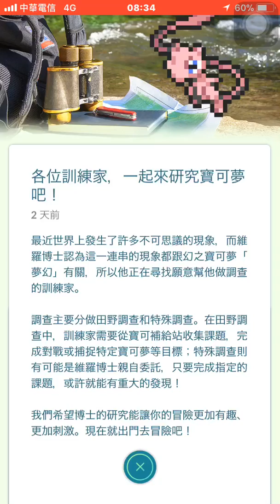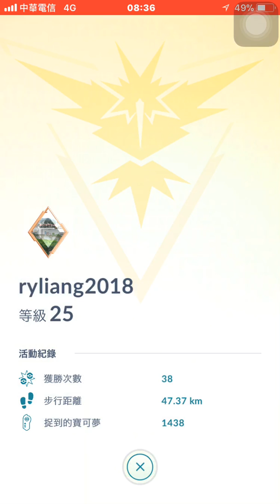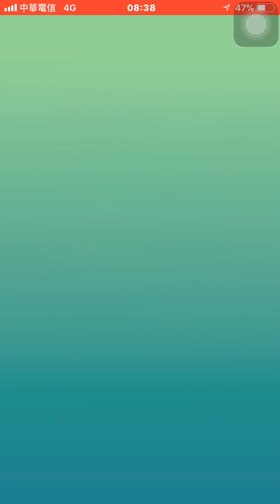愚人節色違節fb小號首抓色違洛奇亞pokemon go